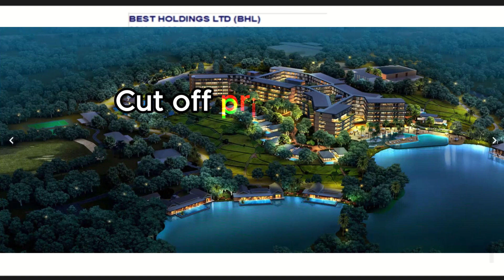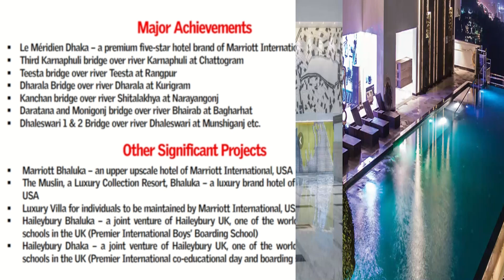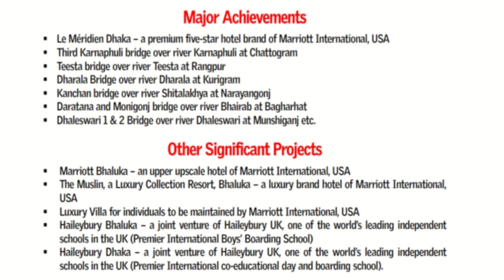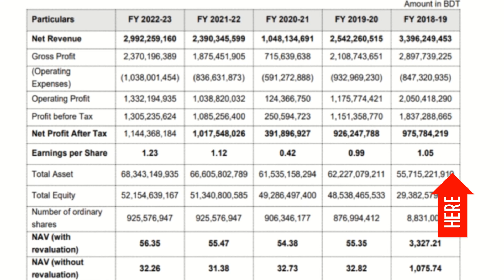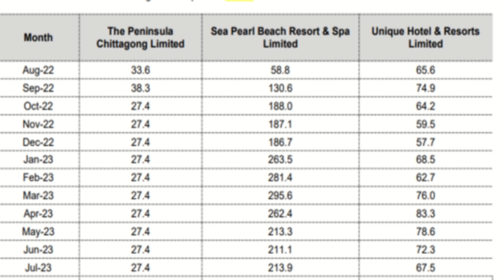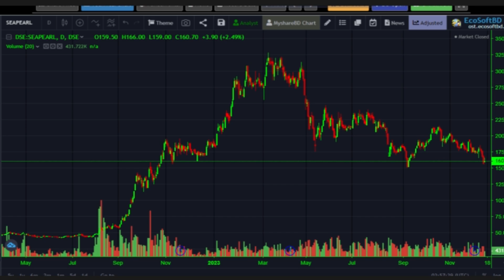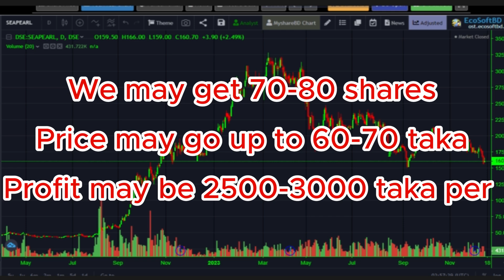কেমন হবে? IPO-Best Holding Date Fixed. বিস্তারিত। Dhaka Share Market. MyshareBD.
IPO-Best Holding Date Fixed. বিস্তারিত। This video is an analysis on IPO-Best Holding going to listed in Dhaka Share Market. I hope this will be a very useful and informative video. Dhaka Stock Market.

RelatedTags:
Website credit: Eco-Soft, Stock now,
Educational Purpose: Our content is for educational and informational purposes only.
Risk Awareness: Investing involves risks. You're responsible for your actions.
Analysis Accuracy: While we aim for accuracy, our analysis might not always predict market behavior.
Diversify and Research: Diversification and thorough research are vital for informed investing.
Past Performance: Past market performance isn't indicative of future results.
"পুঁজি বাজারে বিনিয়োগ ঝুঁকিপূর্ণ I বিনিয়োগকারীগণ ঝুঁকির বিষয়গুলো সতর্কতার সাথে বিবেচনা করে নিজ নিজ আর্থিক অবস্থা ও ঝুঁকি গ্রহণ করার সক্ষমতা বিবেচনা করে বিনিয়োগ সিদ্ধান্ত গ্রহণ করবেন I"
Thank you for choosing the "MyshareBD" channel. Invest wisely and stay informed.